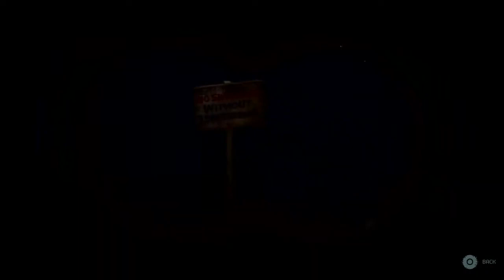THE QUARRY Playthrough - "Chapter 3 - Trouble in Paradise"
We continue on with these annoying as all get out characters. Can I make the right choice to get any of them to bite it?